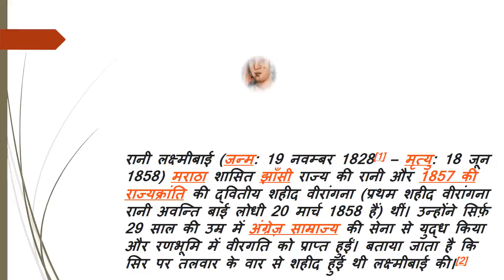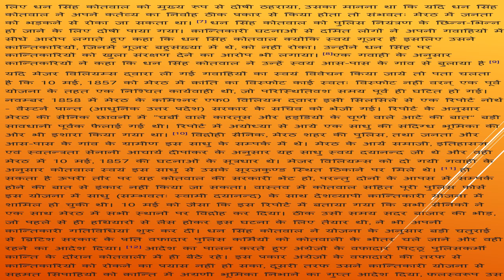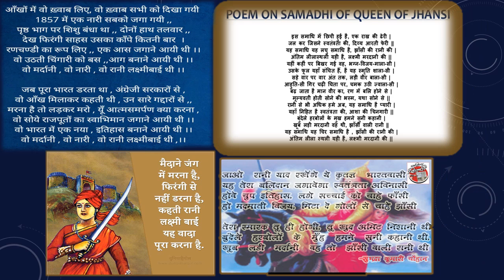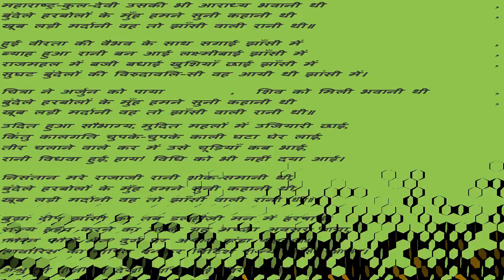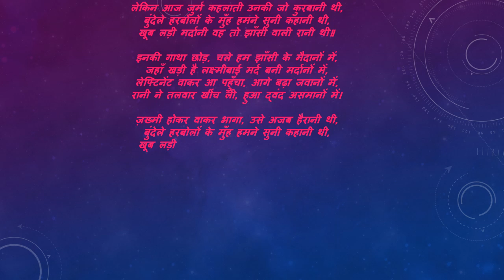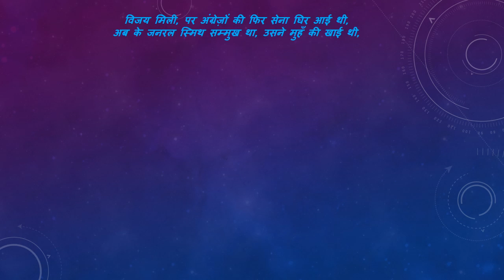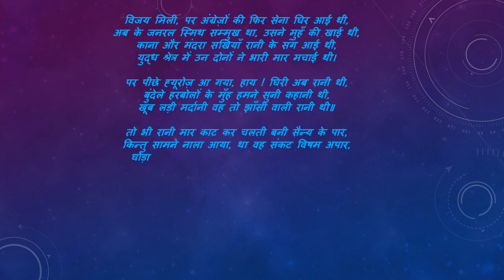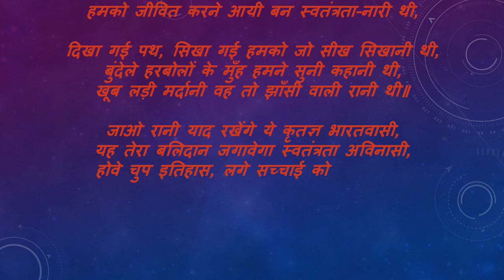ABOUT RANI LAKSHMI BAI / DIRECT CREATIONS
THIS IS ALL ABOUT RANI OF JHANSI !
SO WATCH AND ENJOY THE VIDEO ,